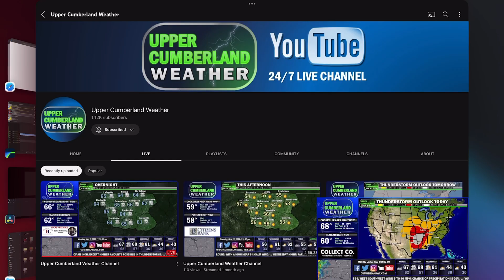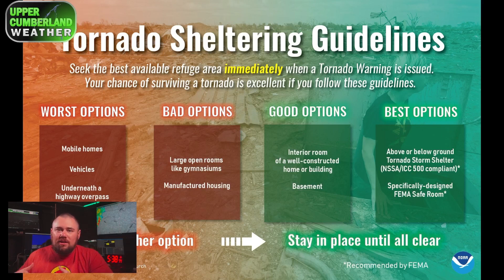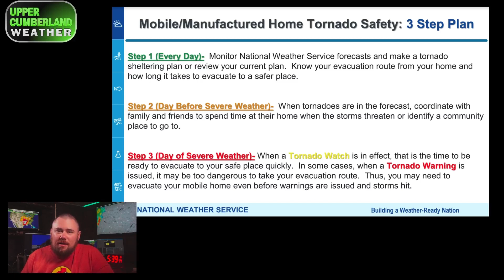First Severe Storm Event of 2023?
We’re continuing to monitor for the potential of two rounds of strong to severe storms during the daytime hours Tuesday and again late Tuesday night into early Wednesday morning.